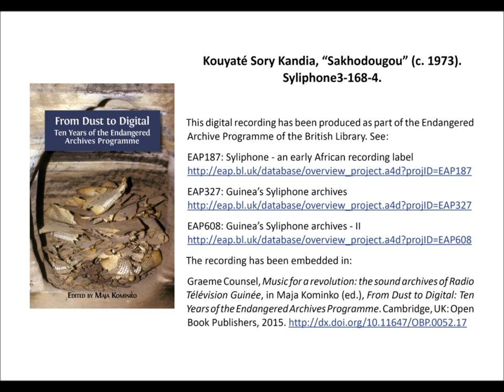Kouyaté Sory Kandia, “Sakhodougou” (c. 1973), 8’26”. Syliphone3-168-4.